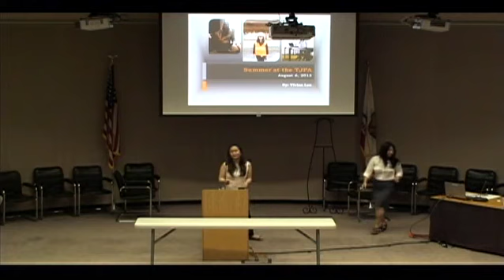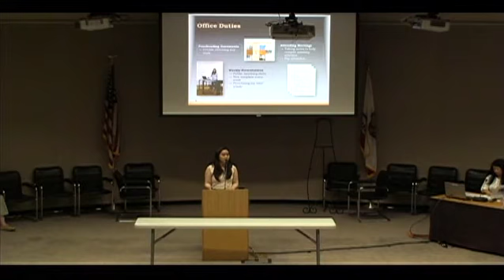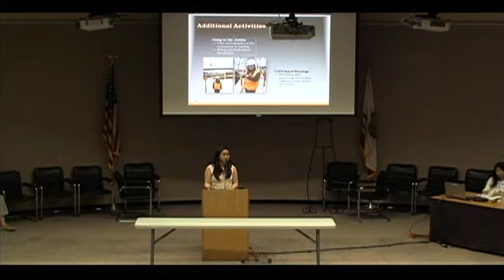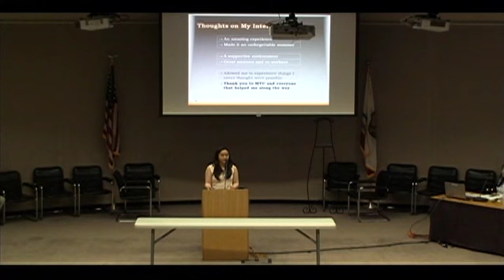Vivian Lau, Transbay Joint Powers Authority (San Francisco County)